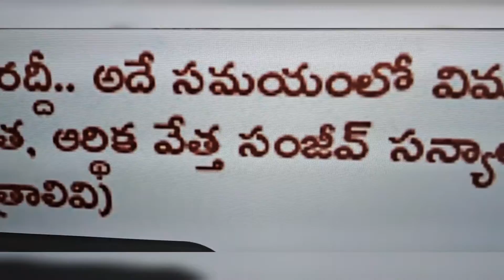జిన్ పింగ్ హౌస్ అరెస్ట్ చైనాలో ఏం జరుగుతుంది ఈ వీడియో చూడండి మీకే అర్థమవుతుంది